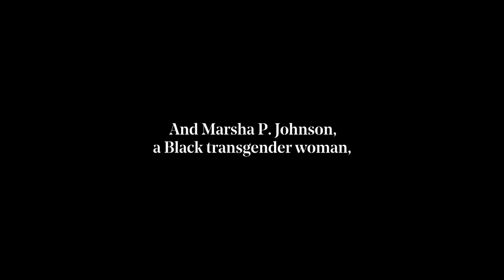Real Change Begins with a Movement — It’s Time to MarchOnline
In order to stand against the injustices and discrimination toward the LBGTQ+ and Black communities, we must come together and fight for change.

GoDaddy stands in solidarity with the LBGTQ+ and Black communities. Help us amplify their voices and support their businesses by sharing your favorite LBGTQ+ and Black businesses in the comments below. Together, we MarchOnline.